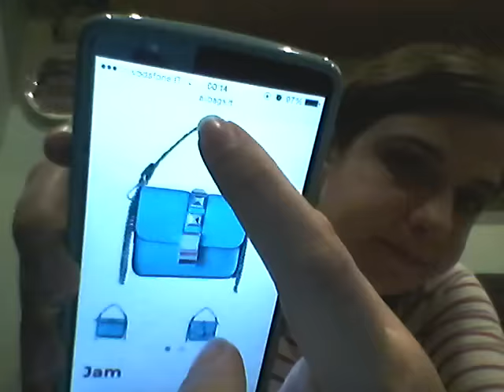Borse inspired - Jam by alibags.it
Jam è inspirata ad una borsa di Valentino e viene 60€
Dopo mesi di uso, questa è la mia personale e sincera opinione.